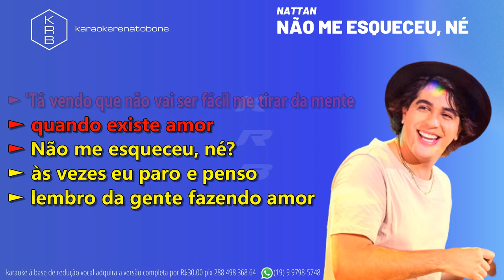NÃO ME ESQUECEU NÉ NATTAN PLAYBACK DEMONSTRAÇÃO